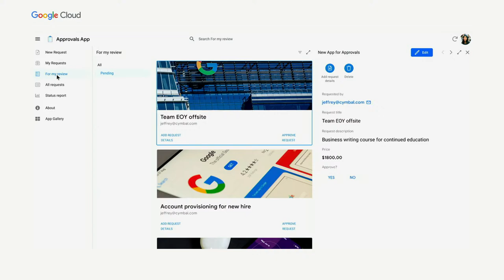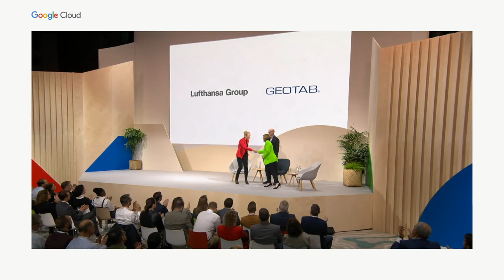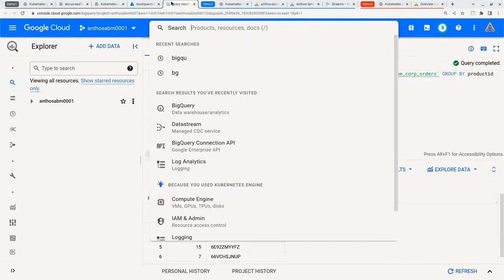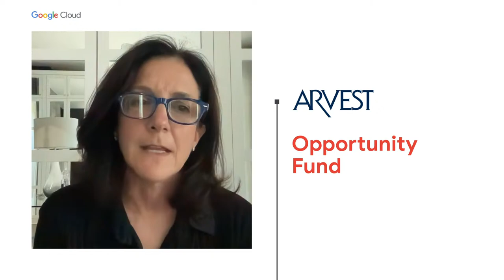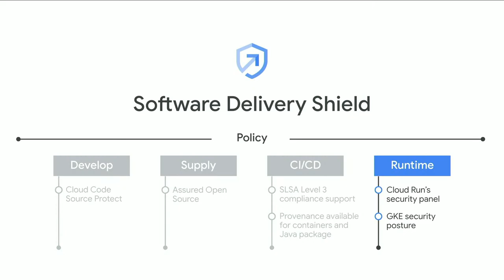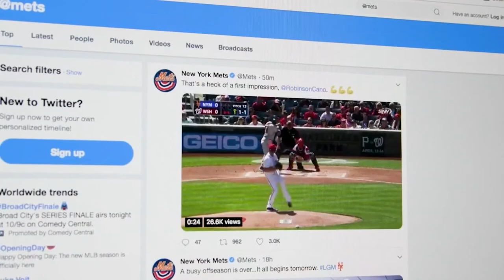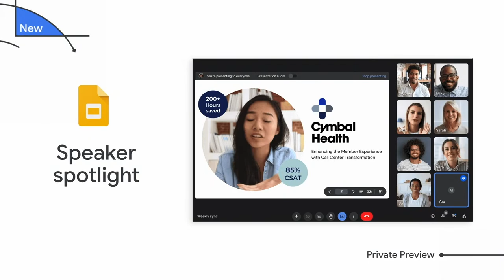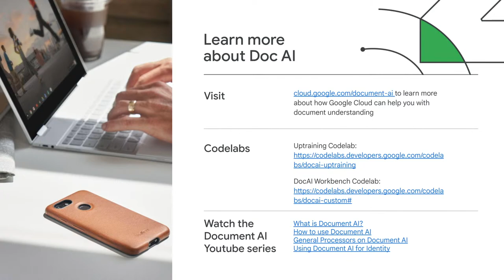Google Cloud Next '22— livestream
Join us October 11-13 for Google Cloud Next ’22, live online and around the world, with 24 hours of videos for every time zone. Check out the keynotes, several informative breakout sessions, and technical know-how to understand real-life applications of the latest tech from Google Cloud. Register to watch live and explore even more videos on demand.